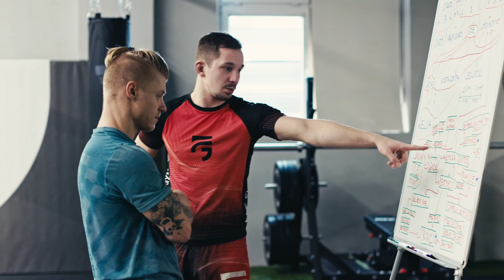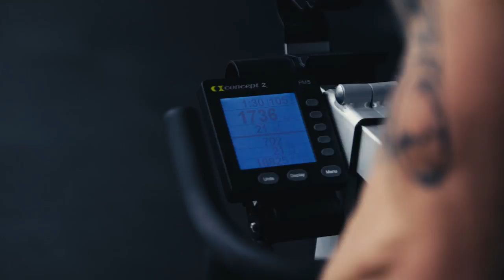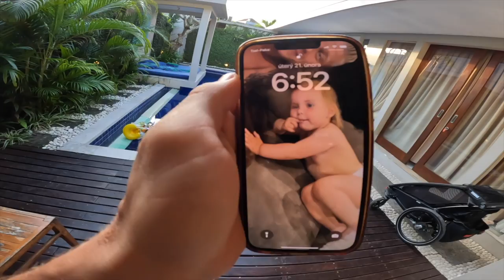CESTA K PRVNÍMU ZÁPASU V MMA | CLASH OF THE STARS IV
CHCETE VIDĚT CLASH OF THE STARS IV ONLINE? KUPTE TEĎ PPV ZA NEJLEPŠÍ CENU A ČEKUJTE TO ONLINE - BUDE TO MASAKR !!!